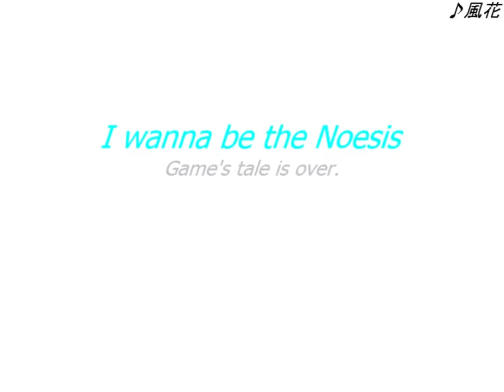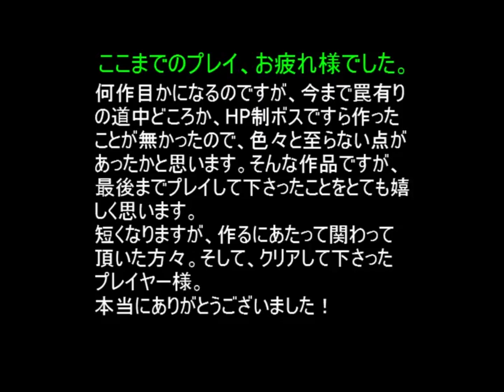I wanna be the Noesis - Final boss & ED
Boss savefile was from my friend, which means i've not played anything before this boss
1h to clear